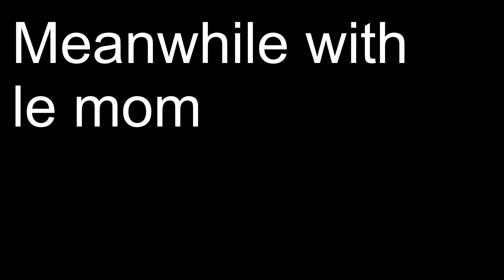korra and jinx's life Episode 1 (Gacha Studio Mini Movie)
so this is my first time creating a gacha studio movie
all the audio i used belong to their original creators especially the vines, sound effect, or funny video the audio came from
all characters that were shown in this video were made by me on gacha studio

the song in this is Zara Larsson - Never Forget You (Price & Takis Remix)

this was made on gacha studio

programs used was: VideoPad

outro made on final cut pro 7
intro made on flixpress
intro and outro song- Geometry Dash - Dance Massacre (Full Song) By Hinds
my friend sky drew the outro picture